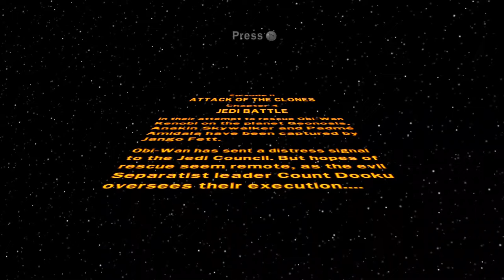LEGO Star Wars: The Complete Saga #10: Jedi Battle